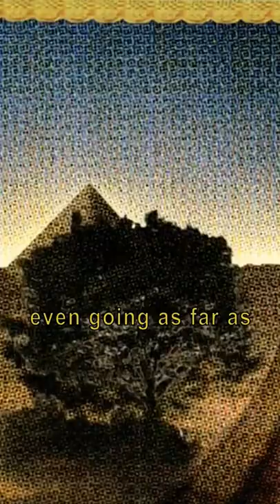Madoka Magicka Tricks the Audience Brilliantly! //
HUGE shoutout to our one and only patron, Pose.
If you like what we do and want to support us, consider pledging :)